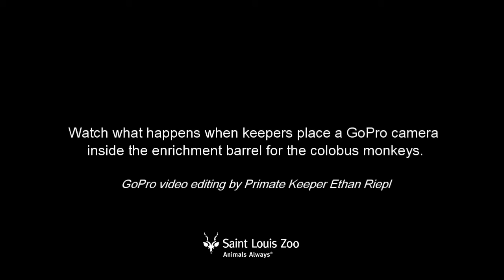GoPro video of colobus monkeys with enrichment barrel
Primate keepers placed a GoPro camera inside of an enrichment barrel for the colobus monkeys at the Saint Louis Zoo.